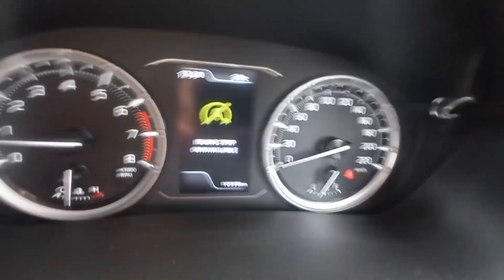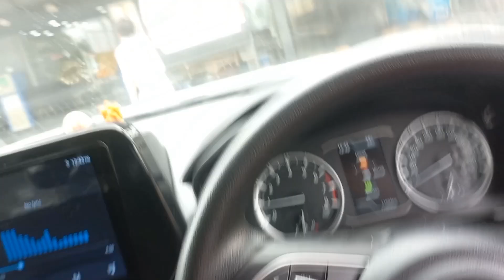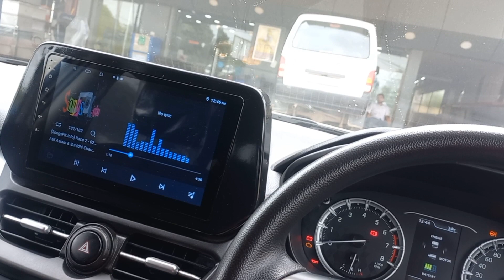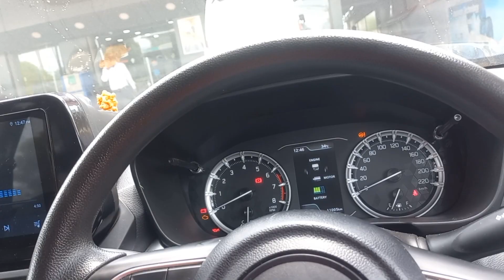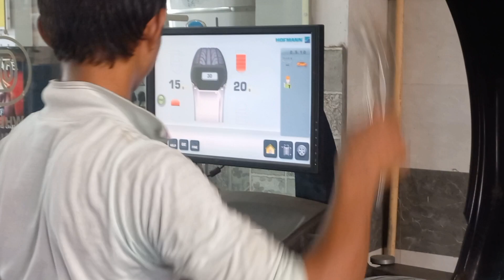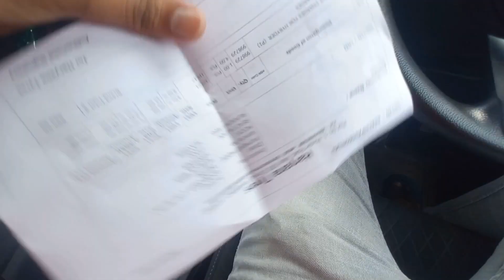My Toyota Hyryder Wheel Alignment Out👆😲Going For Alignment & Balancing After 11000km😅Itna delay kYu?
Going For Alignment and Balancing Of My Toyota Hyryder E Variant👆Total Cost 🤑After 11k km.